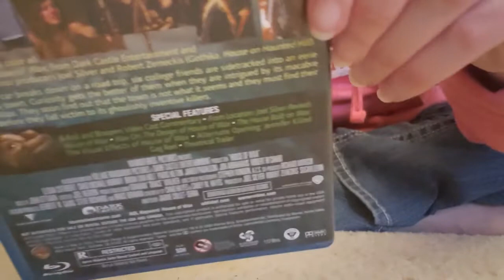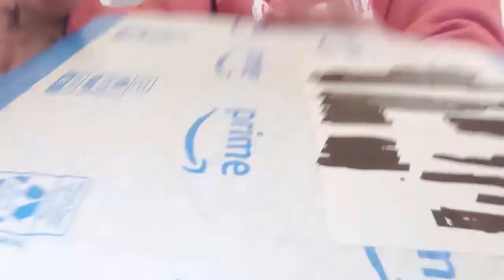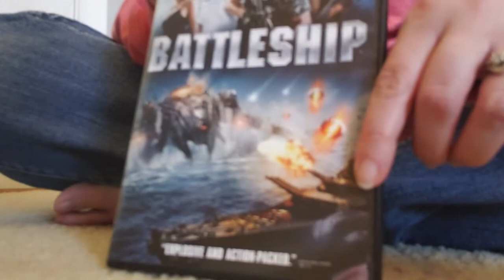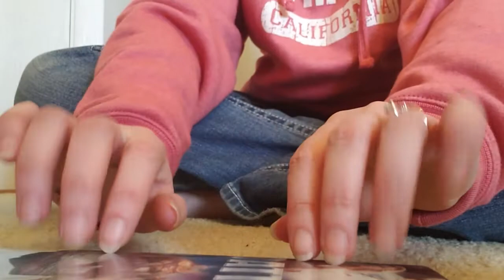ASMR Unboxing DVDs - No Talking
These are some of my favorite videos to watch so I hope you enjoy it :) This felt kind of throw-back-esque to my early vids, so happy throwback Thursday :)